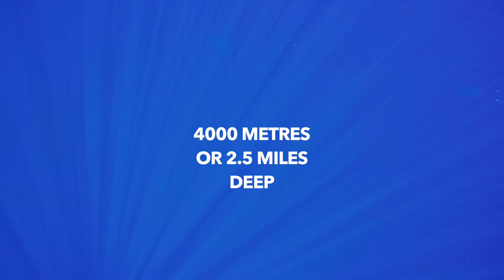A Swim (SKINNY DIP!) in the Middle of the Pacific Ocean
Have you ever wondered what it's like to go for a skinny dip in the middle of the Pacific Ocean?
I go for a swim in the deep end of the big pond. 4000m or 12,000ft deep.  Watch the entire sail from San Francisco to Hawaii

I'm travelling around the planet without ever using motorized transport. I started this journey in Toronto, Canada in July of 2015 and intend to circumnavigate back to where I started.  Enjoy the Routes of Change Adventure Travel Vlog Series and feel free to binge from the beginning

Please consider joining the Routes Crew for community and exclusive behind the scenes access

SPOILER ALERT:!!

Artist: The Tides | Track: Seclusion

I’d love to share these videos in more languages so please feel free to help transcribe by clicking on this link. Thanks!

Markus